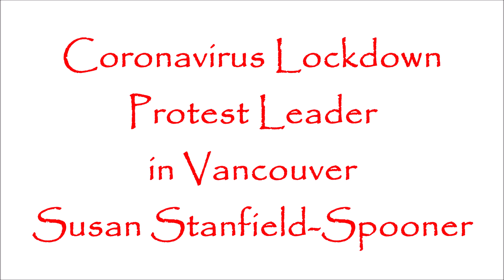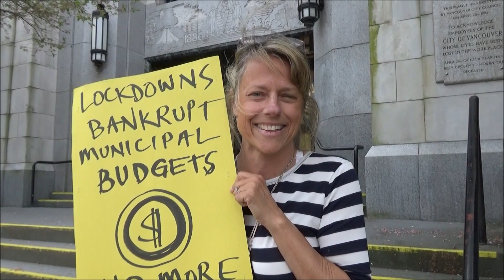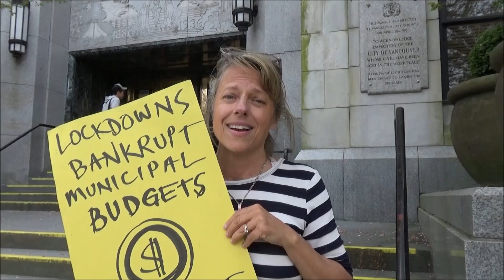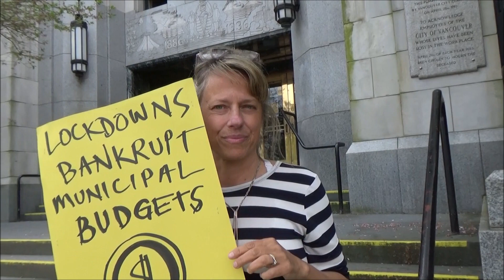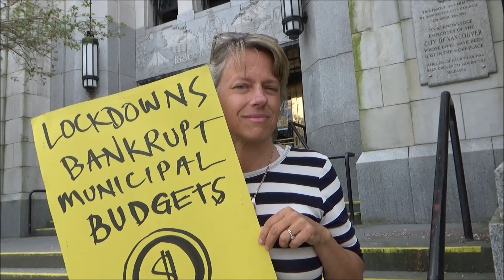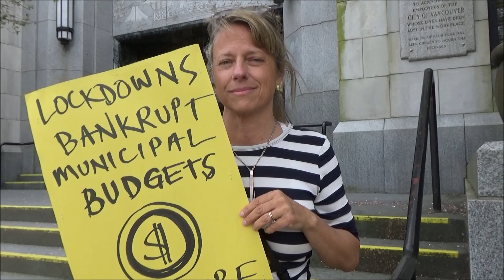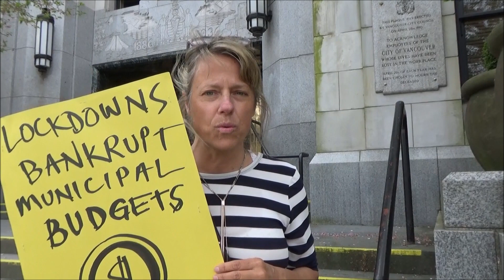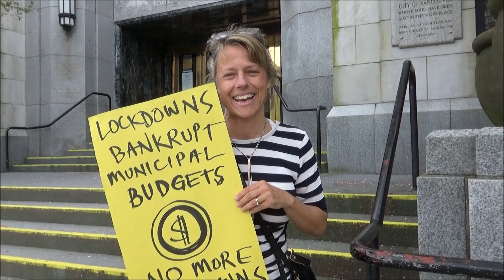CoronaVirusDepopulation! Coronavirus Lockdown Protest Leader Susan Stanfield Spooner: Vancouver, BC